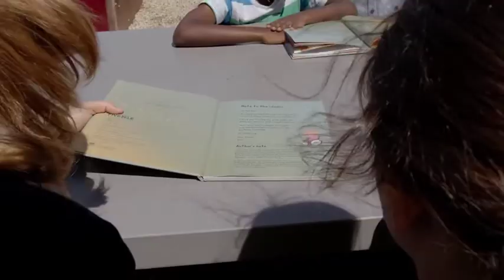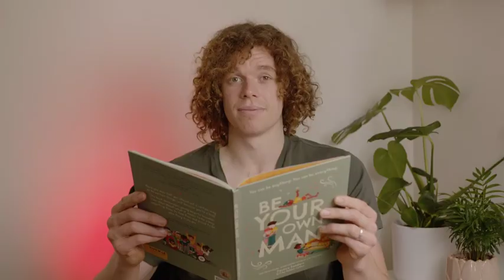Be Your Own Man - Teaser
You can be anything.
You can be everything.

Have you ever felt you should act a certain way or do certain things, just because you're a boy
This book encourages young boys to broaden their ideas about what it means to be a boy, supporting them to feel free and proud to be who they truly are.
Every boy deserves to be themselves without apology, and know that being themselves now will make them the man they will become in the future.

Written by Jessica Sanders, illustrated by Robbie Cathro and read by Ben Brown.